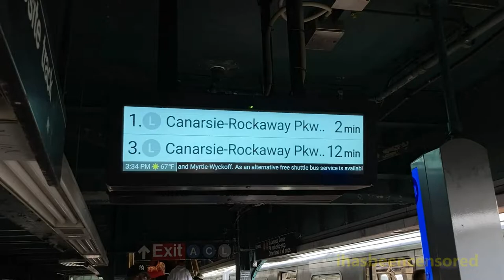MTA NYC Subway Rerouted L Train (Broadway Junction J to Atlantic Ave) Ride - Front Window View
Here is a video of a front window view during a ride on a rerouted L train running from the J train platform at Broadway Junction to Atlantic Ave. L trains occasionally terminate at the J train platforms of Broadway Junction station when the L train is suspended north of Broadway Junction.